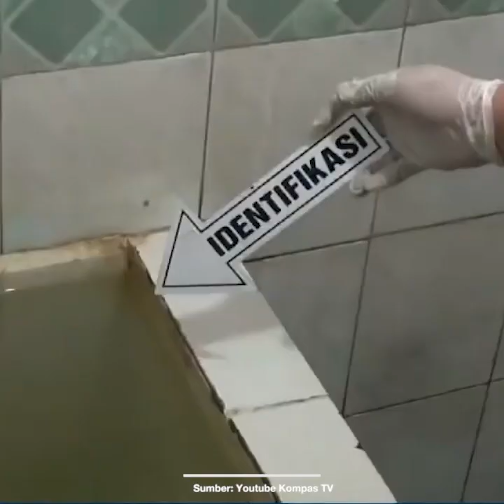Pemerkosa NF (15), Siswi SMP yang Bunuh Bocah dan Dimasukkan di Lemari di Sawah Besar kini Ditangkap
TRIBUN-VIDEO.COM, JAKARTA - Kasat Reskrim Polres Jakpus, AKBP Tahan Marpaung mengatakan, polisi telah menetapkan tiga tersangka pemerkosaan terhadap NF (15), remaja tersangka pembunuhan bocah yang mayatnya disimpan di lemari.
Menurut Tahan, pelaku pemerkosaan terhadap NF adalah dua pamannya dan kekasihnya.

"Betul (pelaku pemerkosaan adalah paman dan kekasihnya)," kata Tahan saat dikonfirmasi, Kamis (14/5/2020).

Saat ini, penyidikan kasus pemerkosaan itu sudah rampung.

Berkas perkara ketiga tersangka telah dilimpahkan ke Kejaksaan Negeri Jakarta Pusat.

"Sudah P21 (berkas perkara dinyatakan lengkap)," ungkap Tahan.

Sebelumnya diketahui, berdasarkan hasil pemeriksaan fisik dan psikologis di Rumah Sakit Polri Kramat Jati, Jakarta Timur, NF tengah hamil akibat pelecehan seksual yang dialaminya.

Usia kandungannya kini memasuki 3,5 bulan.

Dengan demikian, NF berstatus sebagai tersangka pembunuhan dan korban pemerkosaan.

Informasi tersebut disampaikan Direktur Jenderal Rehabilitasi Sosial Kementerian Sosial Harry Hikmat.

"Ya betul (NF merupakan korban pelecehan seksual). NF berada dalam dua posisi sekaligus, yaitu sebagai pelaku pembunuhan dan menjadi korban kekerasan seksual," kata Harry saat dikonfirmasi Kompas.com, Kamis.
Harry berharap, kasus pelecehan seksual tersebut diselidiki oleh kepolisian guna mengungkap alasan NF membunuh tetangganya.

Kini, NF mendapatkan layanan rehabilitasi sosial di Balai Anak Handayani sembari menunggu proses peradilan.

"Kasus kedua (pelecehan seksual) juga perlu diselidiki untuk mendapatkan kesimpulan logis mengapa anak ini melakukan tindak kekerasan," tutur Harry.

NF (15) nekat membunuh APA (5) karena terinspirasi dari film pembunuhan.

APA diketahui dibunuh di rumah NF di kawasan Sawah Besar, Jakarta Pusat, pada 5 Maret 2020 lalu.

Kasus tersebut sempat mengagetkan publik.

Berikut rangkuman kasus tersebut:

1. Tersangka menyerahkan diri ke polisi

Peristiwa pembunuhan itu terungkap ketika NF menyerahkan diri ke Polsek Taman Sari, Jakarta Barat, Jumat (6/3/2020).

Kapolres Metro Jakarta Pusat Kombes Heru Novianto mengatakan, kepada polisi, NF mengaku telah membunuh tetangganya sendiri dan menyimpannya di dalam lemari di kamarnya.

"Korban bermain dengan tersangka, kemudian tersangka membunuh korban. Setelah itu, tersangka memasukkan korban ke dalam lemari baju yang ada di dalam kamar tersangka," ungkap Heru, Jumat.

Selanjutnya, polisi melimpahkan tersangka ke Polsek Sawah Besar guna penyelidikan lebih lanjut.

2. Sempat diduga menjadi korban penculikan

Orangtua korban sempat menduga anaknya menjadi korban penculikan karena tak kunjung pulang ke rumah usai bermain ke rumah NF.

Korban dan tersangka diketahui bertetangga.

Kemudian, orangtua korban melaporkan peristiwa dugaan penculikan itu kepada Ketua RT setempat.

Ketua RT 04/RW 06 Sawah Besar, Sofyan mengatakan, orangtua korban bersama warga mencari keberadaan korban ke rumah tersangka NF.

Bahkan, mereka juga mengecek kamar tersangka.

"Jadi memang orangtuanya (korban) ini lapor ke saya, bilang anaknya enggak pulang-pulang. Akhirnya kita cari, kita juga sempat ke atas (kamar tersangka) cuma lihat kamar kosong," kata Sofyan.

Keluarga korban baru mengetahui peristiwa pembunuhan yang menimpa anaknya ketika polisi mendatangi TKP pada Jumat pagi.

"Pas Jumat pagi itu, ada polisi datang dari Polsek Taman Sari, saya juga enggak tahu (kalau korbam dibunuh), katanya anaknya (tersangka) lapor dan menyerahkan diri," ungkap Sofyan.

Artikel ini telah tayang di Kompas.com dengan judul "Pemerkosa Remaja Pembunuh Bocah di Sawah Besar adalah 2 Paman dan Kekasih",
Penulis : Rindi Nuris Velarosdela